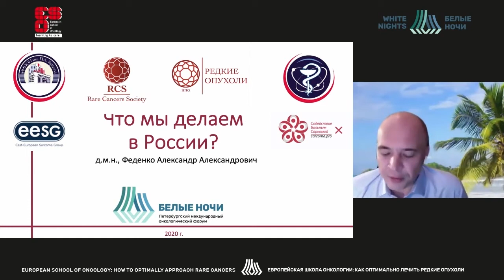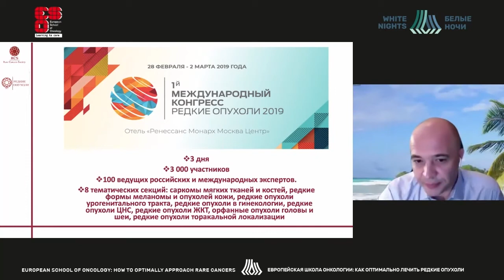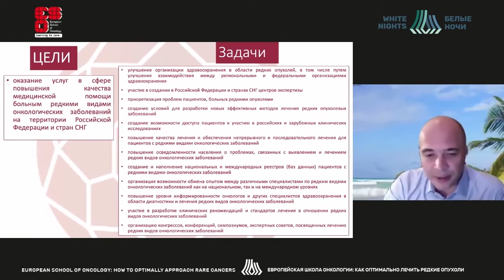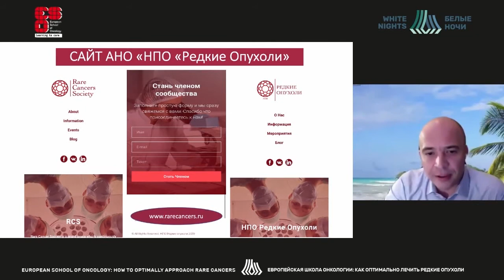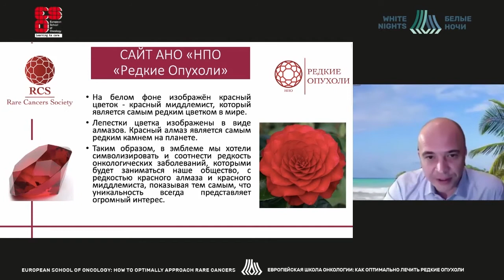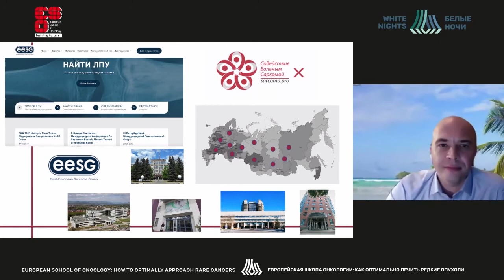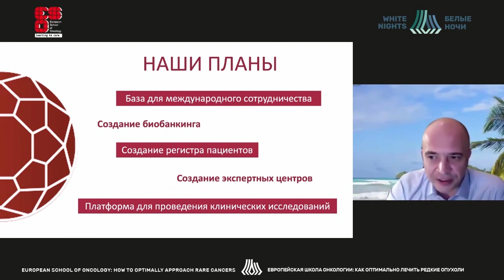What are we doing in Russia? (Alexander Fedenko)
Alexander Fedenko - Head of the Department for Tumors Drug Treatment, Herzen Research Institute of Oncology, Moscow; Blokhin Research Center for Oncology of the Ministry of Health of Russia